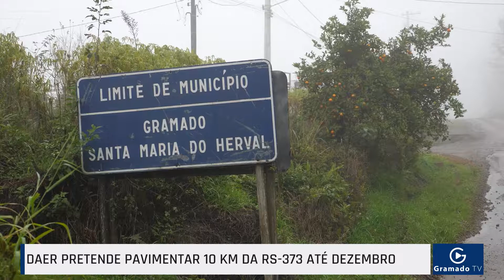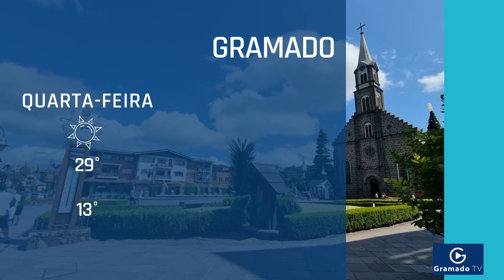As principais notícias de Gramado em 15/02/2022